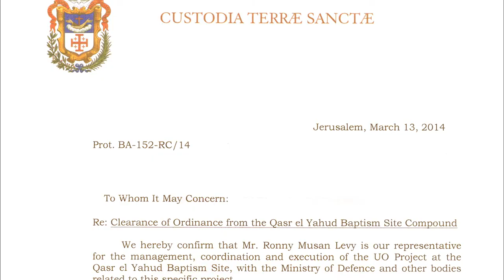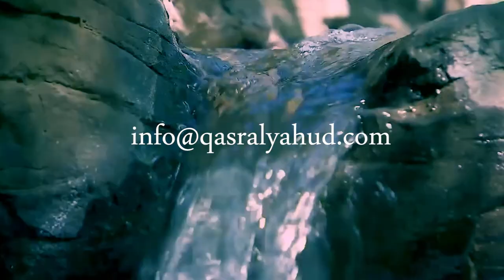The “Jordan River” Project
The Redemption of Jesus’s Baptism Holy Site, on the Jordan River

Additional details about the implementation of the project and about the fundraising program will be presented by the official representatives of the project.